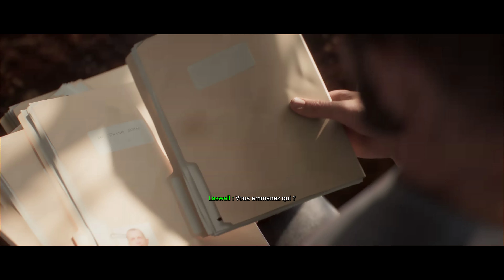Call of Duty Modern Warfare - 4K - RTX - FIN - #14 - Fr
Call of Duty : Modern Warfare est un jeu de tir à la première personne. Le joueur incarne tour à tour un soldat du SAS ou un combattant de la liberté d'un pays du Proche-Orient. Le jeu adopte un ton sombre et mature, pour plus de réalisme.